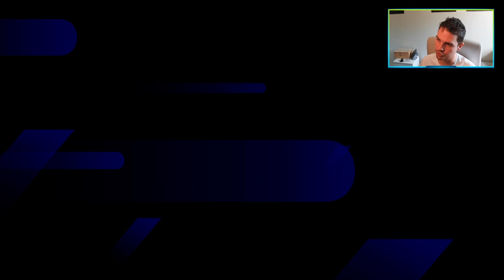eFootball 2024 | GIANT KILLING + NEW SIGNINGS - RTG #7